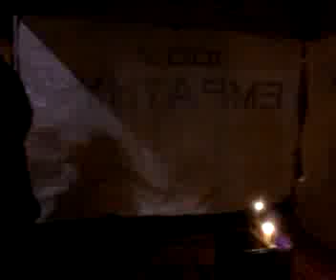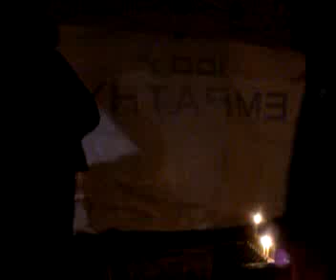occupyberkeley occupychanukah ows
Recorded on my Android phone. with the Ustream Mobile App